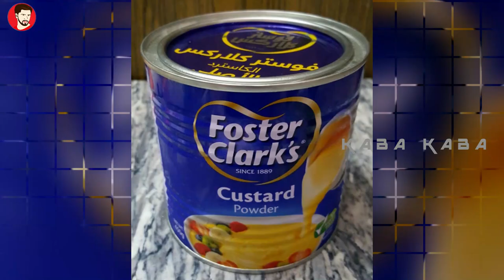Heavenly Tasted Creamy & Nutty Fruit Salad | Rich Style Dessert | Iftar Special | KABA KABA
Heavenly Tasted Creamy & Nutty Fruit Salad, Rich Style Dessert, Iftar Special, Video & Recipe done by my cousin..
How to make full creamy & Nutty fruit salad with new method by Kaba kaba.
 It's Rich style &easy dessert.
it's small video but complete recipes!
Heavenly tasted from all over the world.
Hope u will try it & love it for iftar.
Iftar special✨
Ingredients:
Arokya milk(full cream milk)~2litre
Vanilla custard powder~130g
sugar~140g
Milkmaid~1tin(400ml)
Apple~3
mango~3
Banana~6
Almond~150g
pista~85g
walnut~100g
Apricot~12pieces
Fig~12pieces